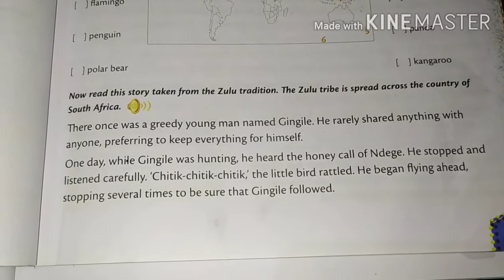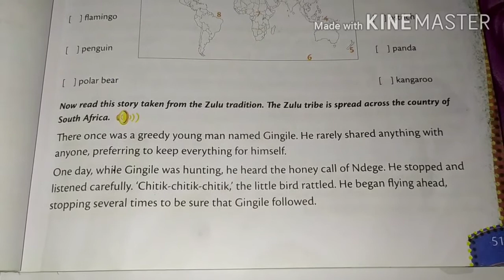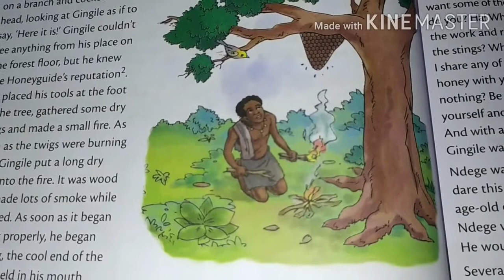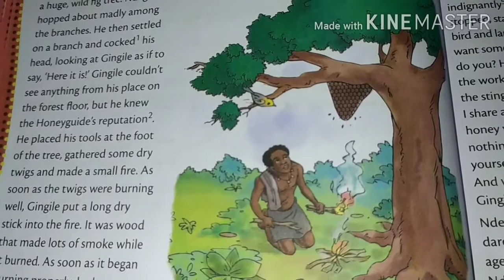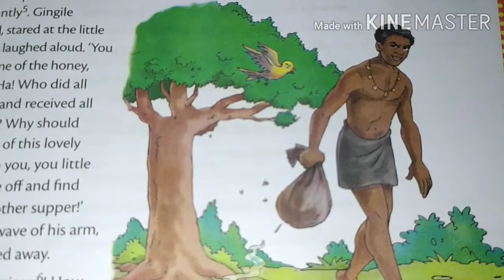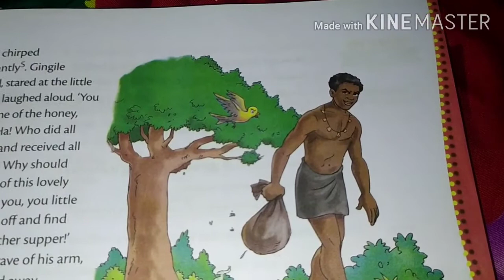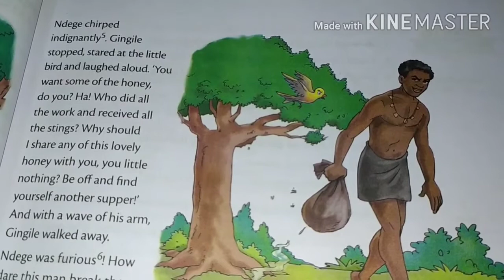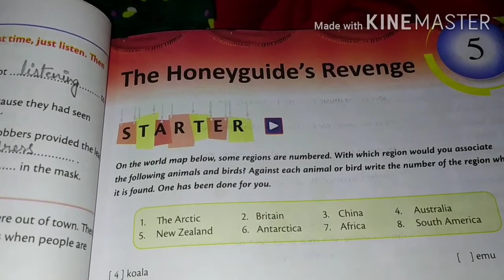Class-5 English literature chap-5 The Honeyguide's Revenge